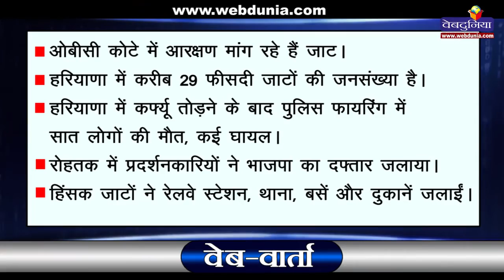वेब-वार्ता - बहुत हुआ अब, बंद करो आरक्षण...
भारत एक बार फिर आरक्षण की आग में झुलस रहा है। पहले राजस्थान में गुर्जर, फिर गुजरात के पाटीदार और अब हरियाणा के जाट सड़कों पर उतर आए हैं। हरियाणा में चौतरफा हिंसा, आगजनी और तोड़फोड़ का मंजर है। इस तरह के आंदोलनों से त्रस्त जनता ऊब चुकी है। बहुत हुआ अब, बंद करो आरक्षण.